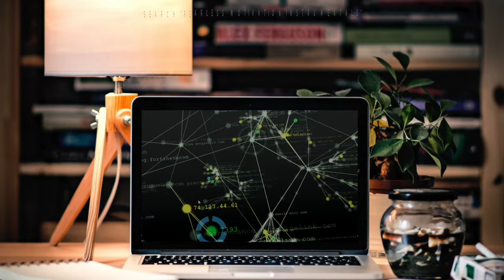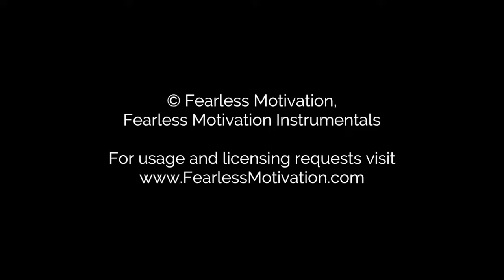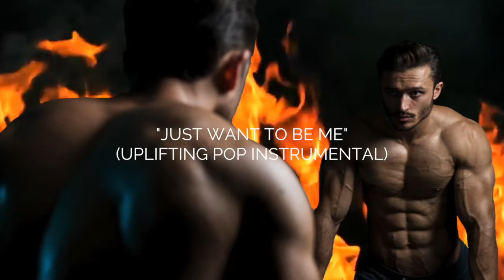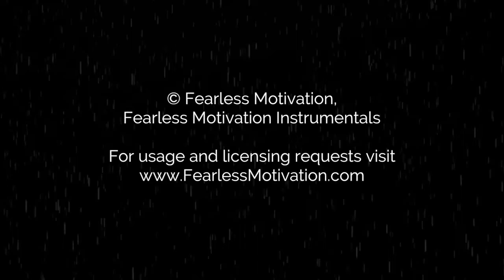1 HOUR Epic Motivational Instrumentals - Sounds Of Power 3 - Powerful Background Music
Album: "Sounds Of Power 3" by Fearless Motivation Instrumentals

Search FEARLESS MOTIVATION INSTRUMENTALS on any music platform for the best in background music.

All music © Fearless Motivation and Fearless Motivation Instrumentals